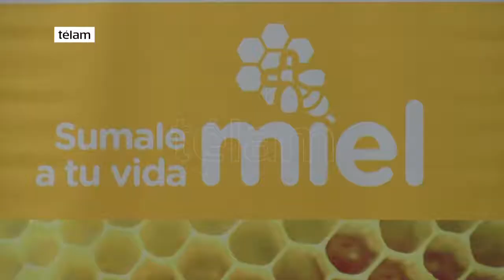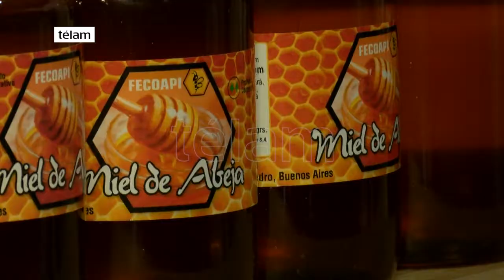El INTA apoya la producción apícola nacional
En el marco del inicio de una nueva semana de la miel, el Instituto Nacional de Tecnología Agropecuaria (INTA), conversó con Télam a cerca del programa nacional de apicultura. La apicultura en su sentido amplio aporta a la economía y a la sociedad mucho más que miel y quizá en esas externalidades radiquen parte de los desafíos mas relevantes del sector. Durante la presentación llevada a cabo este lunes, también participaron productores regionales.